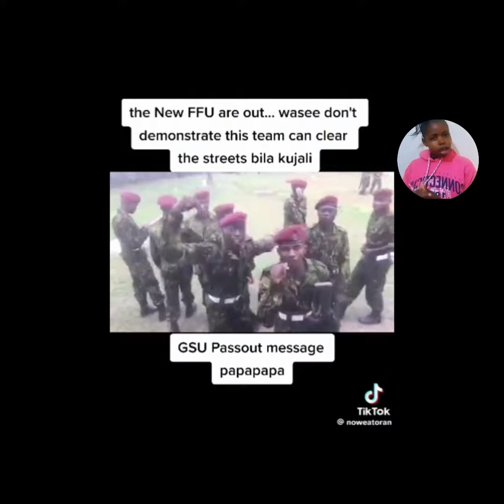VIRAL GSU OFFICER ENOCK KIMATHI BURIED ON SATURDAY 16TH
enock kimathi gained popularity following the VIRAL video if the recruits in 2021 after the pass out parade, the crew were heard threading Kenyans

sadly less that two years he is dead, it's however alleged that he was poisoned